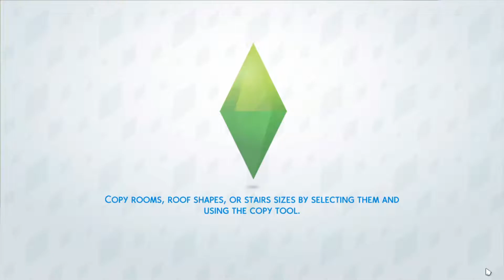The Perfect Sim l Stealing Food At Red Lobster l Part 2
Happy Halloween!

Today we talk to a lot of people o.O, and we steal food at Red Lobster. We're so close to completing stage two of the challenge ^_^.

I love to hear from you all, keep the comments, messages, etc comming!